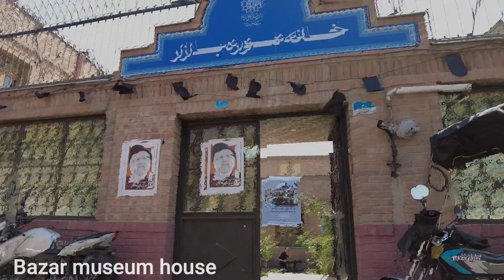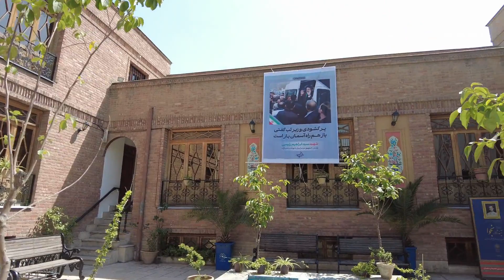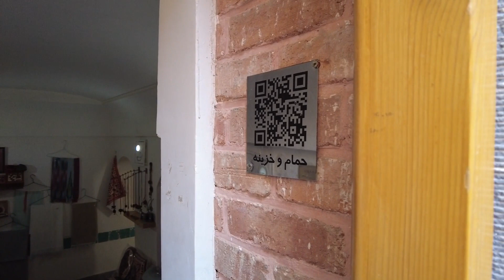Walking in Tehran's forgotten houses after restoration, IRAN 2024.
They sell the house to another person from the Nayernama family in 1326, and after that, the Sultan Begum mansion is under the authority of the Nayernama family.
The Nayernama family made changes in the mansion in the following years, but the main parts that are part of the main features of the building remain unchanged and according to the historical features, they belong to the original design of the building.
This mansion, which is known as Tehran Bazaar Culture House, has an area of ​​about 800 square meters and is currently operating under the supervision of Tehran Municipality's cultural and artistic organization.
In mentioning the importance and value of this building, IFLA, the International Federation of Library Associations and Institutions, said that Sultan Begum Book Museum is on the list of 1001 libraries in the world that everyone should visit at least once before they die.
The architecture of Sultan Begum's house
In terms of architecture, this building is plan-shaped in such a way that the sides of the building are placed around a central courtyard and its entrance is located on one side of the courtyard.
This yard is a little lower than the street level, and that's why it looks like a pit, and to access it, you have to go down 13 steps and reach the entrance door.
There is a small pond in front of the stairs and in the central part of the courtyard, which is a clear sign of the construction of Qajar period mansions.
The plan-shaped building with wooden windows and brick walls catches the eyes of every viewer upon entering the courtyard of the mansion.
Hall of Mirrors is the purest part of the mansion
The wind deflectors, which played the role of cooling systems, have been built around the hall of mirrors. This part of Sultan Begum's mansion is the most important historical attraction that has not been changed in any way and has remained intact with the same original design that was built during Sultan Begum's period.
Hall of Mirrors has beautiful mirror works in various forms of moqrans and trains along with different paintings, which are carved in places in this room and present natural scenes on plaster and mirror. This hall has a magnificent appearance and we rarely see it in some historical works.
The roof of the hall of mirrors is in the form of wooden frames, on which there are paintings with many subtleties. The wooden doors of this room also have the design of green fields and natural landscapes and show the art and taste of architecture in the Qajar era.
One of the most interesting points about the Sultan Begum mansion is that Shahram Nazeri's family was a tenant in this mansion for two years when they were between the ages of 18 and 20. Master Shahram Nazeri also received one of his best instruments from the owner of this mansion, Mr. Nayernama.
At the end of a narrow and small cul-de-sac, in Aghamousi alley, there is a house that today is called "Ardibehesht Odlajan House". This newly renovated house has a courtyard and halls on both sides, and of course a bathroom and a treasury, which, according to the limestone walls, is older than Qajar and is a relic of the Zandiyeh era. The carvings of these limestone carvings are not very similar to Slimi and Khatai designs. They are very similar to the pulpit and altar motifs of synagogues.
According to the information of Abalghafar, who prepared the first map of Tehran with the name "Dar-ul-Khilafah Map of Tehran", this house belonged to Mirza Mohammad Nazer during the Nasrid period. According to the information of travel books and tazkires, "Nazir" was called someone who kept an account of the court's income and expenses. Therefore, Mirza Mohammad was an important person in that period. That is why his name is written on this house in that map.
It should be mentioned that the current house was a part of the big house of Mirza Mohammad Nazer. Over time, six parts of the house have been separated from it. The present house was, in fact, the interior of that great house. That is why the bathroom and the treasury of the mansion are located in this area.
Ardibehesht Oudlajan House is currently under the control of "Ardibehesht Oudlajan Cultural and Artistic Institute", which has extensive cultural and civic activities. Including holding the "Zamin Film Festival". In this house, movie nights are established and music and architecture nights are also included in its programs.